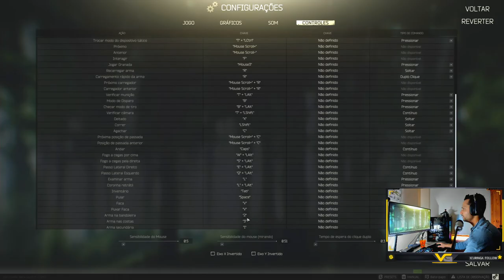MELHORES KILLS #1 - ESCAPE FROM TARKOV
Gameplay diferente de Escape From Tarkov, mostrando somente as melhores kills nas últimas gameplays do EFT. Espero que gostem e se gostarem deixem aquele like. Nos vemos em Tarkov, no Escape.

Artes do VIGILANT GAMER: Marcelo Wazza

Obrigado, VIGILANT GAMER .